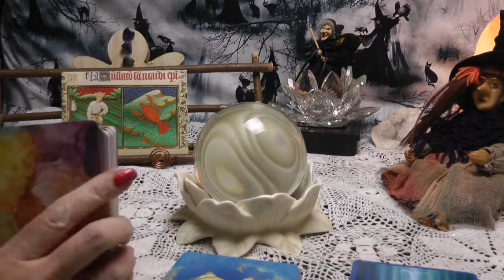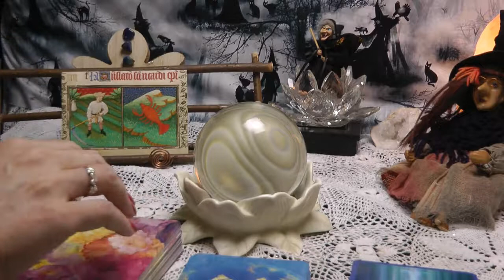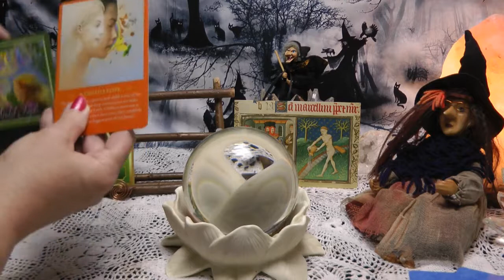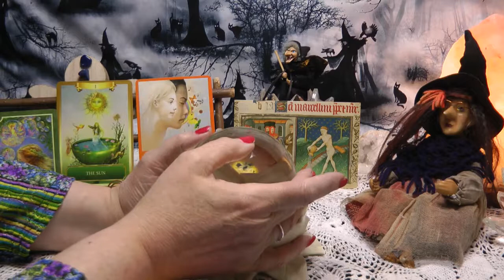AQUARIUS - CRYSTAL BALL SPIRIT MESSAGES TAROT READ - END OF APRIL START OF MAY 2020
Aquarius tarot reading and crystal ball spirit messages for end of April to start of May 2020

TIME STAMP
READING STARTS 2:11

MY READINGS ARE NOT GUARANTEED PREDICTIONS THEY ARE  GENERAL READS FOR WHAT COULD MANIFEST AROUND YOU IN THE FUTURE OR WHAT YOU HAVE DEALT WITH OR ARE DEALING WITH IN THE NOW, SO PLEASE DON'T SHOOT THIS MESSENGER JUST MOVE ON IF IT'S NOT FOR YOU AND HAVE RESPECT FOR MYSELF FOR GIVING ONE'S TIME TO GIFT FREELY MY INSIGHT, LOVE & LIGHT TO  YOU x